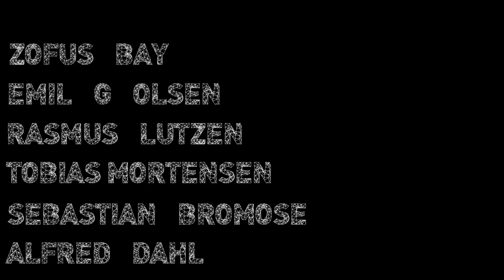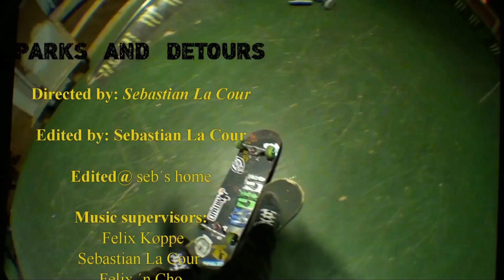Parks and Detours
By kids from Copenhagen

Intro: 00:00
Simon Sal: 01:18
Mathias Andersen: 03:00
Silas Hviid: 04:25
Sebastian La Cour: 05:20 (filmer part)
Ville Vester & Magnus Scharff: 06:29
Friends: 07:34 (Alfred Dahl, Emil Olsen, Sebastian Bromose, Zofus Bay, Rasmus Lutzen, Tobias Mortensen)
Christoffer La Cour: 09:41
Felix Køppe: 11:54
Felix ´n Cho: 14:47
Credits: 17:30

Simon Sal
Mathias Andersen
Silas Hviid
Sebastian La Cour
Ville Vester & Magnus Scharff:
Alfred Dahl, Emil Olsen, Sebastian Bromose, Zofus Bay, Rasmus Lutzen, Tobias Mortensen)

Christoffer La Cour
Felix Køppe
Felix ´n Cho